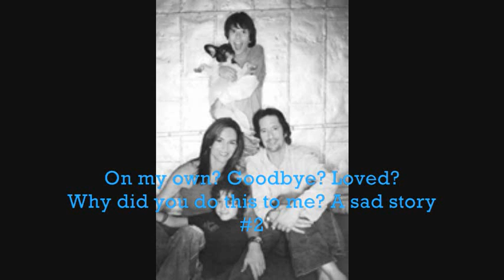On my own? Goodbye? Loved? Why did you do this to me? A sad story #2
They laid there dreaming of their futures but Nat, he also thought about what his own mom said.  There were some tears coming out but tried hard not to cry. Allie had gone to Kristina's house, her mom stayed with Kristina's mom while the girls went to play in the park.

Allie-"Being in the swings is fun"
Kristina-"Haha, yeah. Look there are some kids laying, want to say hi to them?"
Allie-"We don't even know them"
Kristina-"We will though, come on"* Get's of the swing and so does Allie, and go to them*
Alex-"hello"
Kristina-"hey, I'm Kristina and she is Allie"
Allie-"Hello"
Alex-"Well I'm Alex and this Nat"*sees that he is lost in space*"Nat!"
Nat-"what- oh,"
Alex-"This is Allie and Kristina"
Nat-"hello"
Allie-"thinking too much there"
Nat-*laughs*"Everyone thinks"
Kristina-"So you guys want to play hide and seek?"
Alex-" Sure, why not"
Nat, Allie, Kristina-"Not it"
Alex-"aww man" *Goes behind a tree, closes his eyes and starts to count while everyone starts to hide*

The three of them ran to hide somewhere, Allie followed Nat.
Allie-"Mind if I hide here with you?"
Nat-"sure, don't make a sound though" *smiles to her and she smiles back*
They played all day until Allie and Kristina had to go, they talked laughed and became friends and agreed to play again tomorrow. Nat and Alex walked slowly; afraid of what they might find when they entered their own house. Once they got there, when they open the door, they found their mom watching TV.
Polly-"Hey Alex, had fun?"
Alex-"Yeah, my brother and I played hide and seek with some girls"
Polly-"I see, glad you had fun; you can order anything you want for dinner"
Nat-"I'm not hungry"
Polly-"Didn't ask you, I don't care if you eat, your problem"
Nat-*leaves to his room*
Alex-"I'm not hungry either" *Goes to his room*

That night, Nat didn't sleep at all; he began to write songs, there were times where he cried and wished his life would change.  His head was in top of his desk and fell asleep. Polly got out to meet with Jim without no one knowing since Michael was in their room. Allie slept happy, made her think of the boy he met in the park. The next day, Polly was frustrated than ever, Jim had failed her to meet her last night. Nat and Alex ran to the door to go outside but Polly stopped them.
Polly-"where are you guys going?"
Alex-"To the park, going to play again"
Polly-"Well Alex, you may go but Nat you stay"
Nat-"Why, please mom, I want to go play with my brother"
Polly-"My decision is final, I need you to help me here, I have to go shop for food"
Nat-"But-"
Polly-"You want me to ground you"
Nat-"Go Alex, I'll try to finish fast"
Alex-"Alright, see you soon" *runs to the park*
Polly-"what are you waiting for? Go wash the dishes"
Nat-"Yes mom" *goes do so*
Michael-"Nat, what are you doing here?" *getting out of his room*
Nat-"Helping my mom doing dishes"
Michael-"where is your brother?"
Polly-"He went to play"
Michael-"Nat, you may go. Go play with your brother"
Polly-"No, he stays here"
Michael-"He is just a kid! Go Nat"
Nat-"Thanks dad" *runs and leaves*
Polly-"That's it, Nat get over here!" *runs after him*
Michael-"you're not going anywhere, don't you dare touch him"
Polly-"I'm his mom"
Michael-" A mom, are you serious? *laughs* "You said it yourself; Nat is not one of your interests so leave him alone!"
Polly-"When that boy comes, I'll-"
Michael-"You'll do nothing!"*leaves*
Polly-"ugh!"

Nat never showed up in the park, Alex, Kristina, and Allie waited but he didn't show up. The afternoon passed and Alex said goodbye to them and went home. When he got there, Nat wasn't there. He didn't dare to ask to his mom. He left to his room and waited. It was midnight, he heard that his dad went to look for Nat and his mom was waiting for him in front of the door. Alex fell asleep; he was too tired to stay awake. Nat came crying home and saw that his mom was waiting for him and wiped his tears. He didn't dare look up.